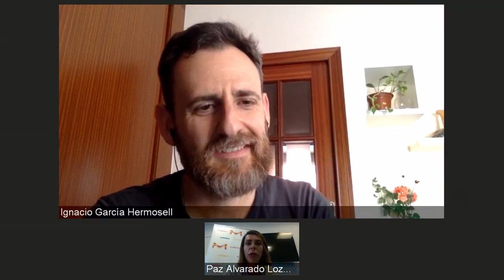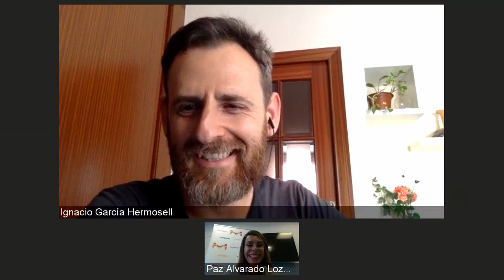Talento Remerckable, con Paz Alvarado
Talento, biotecnología y demás